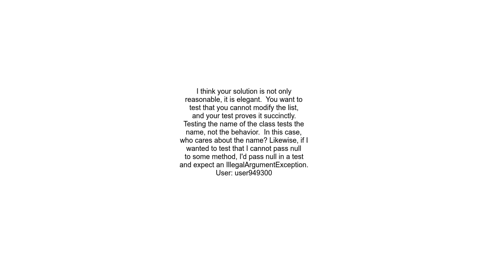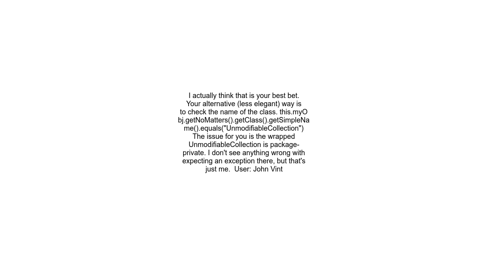How to test if a List&lt; extends Object&gt; is an UnmodifableList